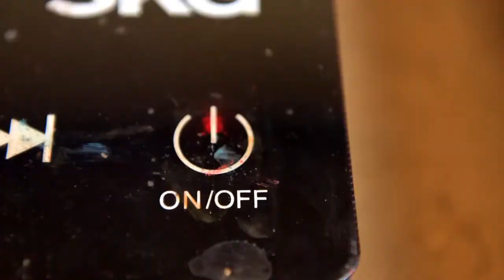How to make a blue leather belt (Fast Forward)